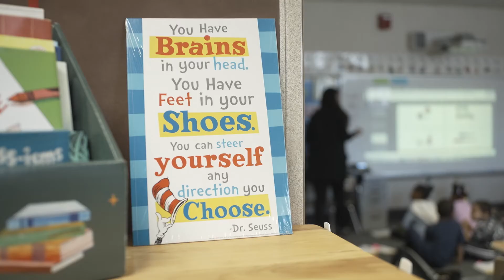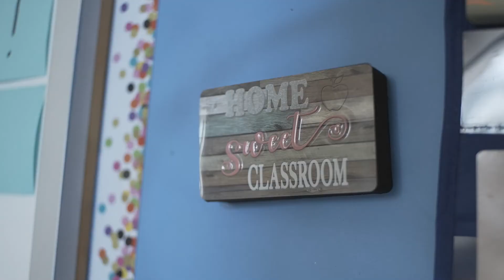Mrs Casto TOTY